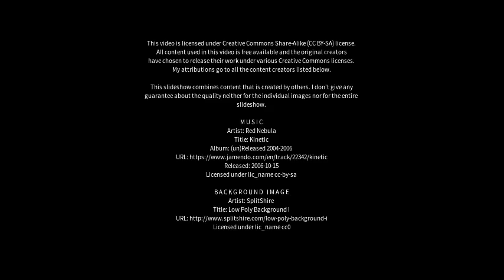Best places to visit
Best places to visit - Cambrils (Spain) Best places to visit - Slideshows from all over the world - City trips, nature pictures, etc.